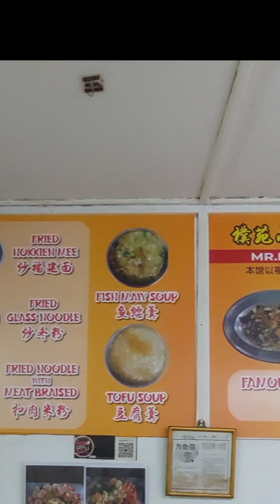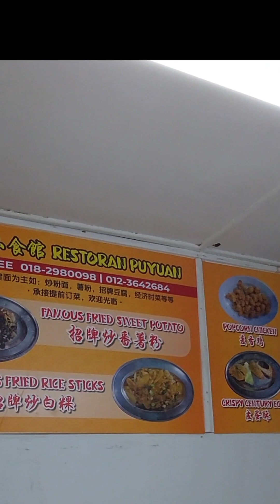午餐时间來舊巴生路這間隱藏住家式的福建古早美食找吃喔! 久久來一次, 味道還是那么好吃! 第三代老子号樸苑小食館! 超级贊!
樸苑小食館 Pu Yuan Restaurant (Pu Yuan Restaurant Old Klang Rd)
112, Batu 4/12, Old Klang Rd, 58200 Kuala Lumpur, Federal Territory of Kuala Lumpur